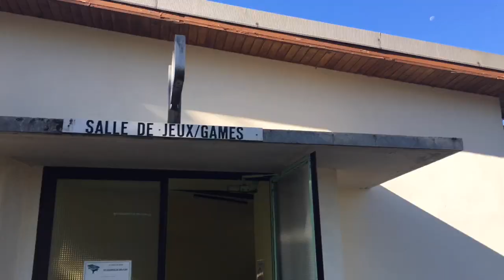Epicki Wądąż 2019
Zbiory Winogron we Francji
Filmik amatorski :D